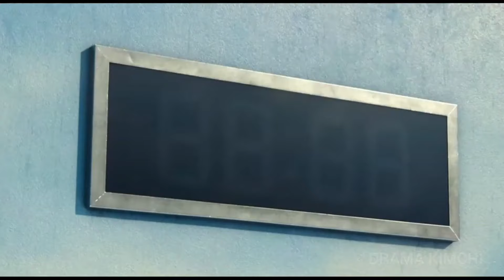Types of People In SQUID GAME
Different Types of People In SQUID GAME
here are some types of people that could be in squid game did you watch the show? Squid game be like

TALK WITH ME ↓

► FACEBOOK: Chanice Rich Like the page :)

Remember to chase your dreams, Never give up and do it with a smile :)

Much love,

Chanice Rich XO!